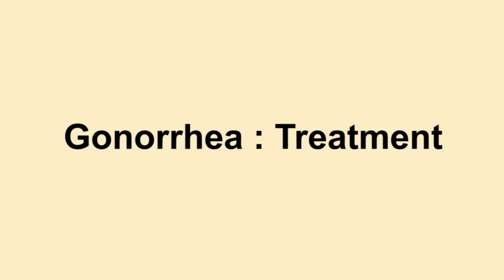GONORRHEA TREATMENT (Hindi) | WHAT HAPPENS WHEN GONORRHEA TEST COMES POSITIVE? | CURE91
CAN ANTIBIOTICS TREAT GONORRHEA?
Let’s hear about the treatment methods of gonorrhea from our expert Dr. Anamika Kawatra.

About Cure 91 :
You get the best experience at Cure 91. We have a team of trained and highly experienced Doctors.
Our trained Doctors discuss different disorders, illnesses, or problems related to any specific region of the body. In every area of research in the medical industry, we have a doctor. You will find out about the possible symptoms of a specific illness, disease, or any other question at cure 91.

We Provide with the Best & Complete knowledge about various Medical illness, diseases, and disorders with our Experienced, Finest, and Leading Doctors in their respective fields